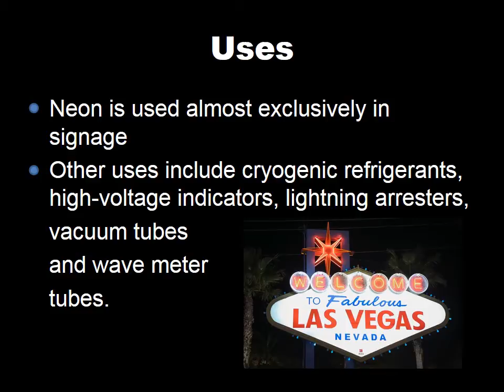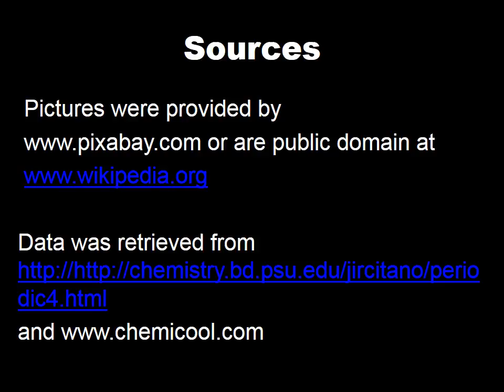Element 10- Neon Facts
What would Las Vegas be without neon!. At  number 10 on the periodic table. and a noble gas. When charged, neon glows a reddish orange. However  over 100 colors can be obtained by mixing with other gasses or adding other elements